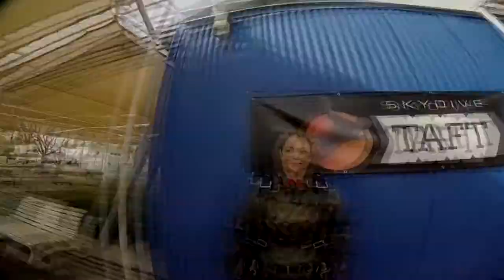Doris Robles Skydive Taft.